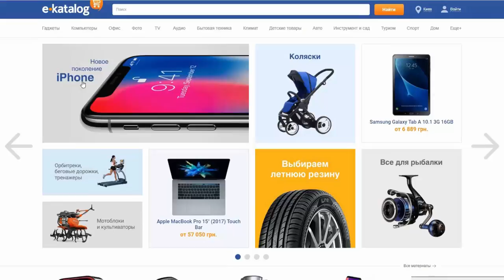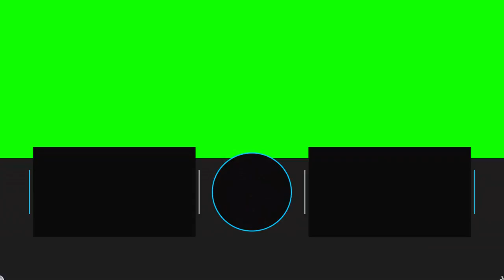БОЛЬ - ЭТО КОГДА ТВОЙ ЗАП НЕ УБИВАЕТ КОПЕЙЩИКОВ | Clash Royale